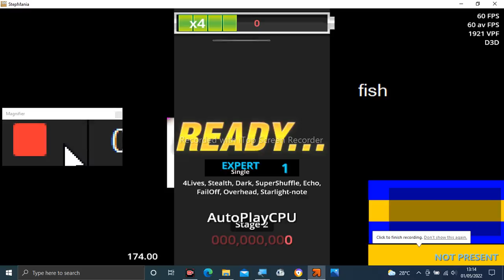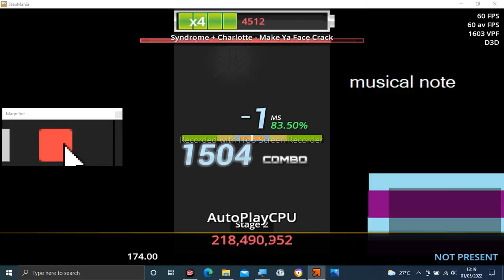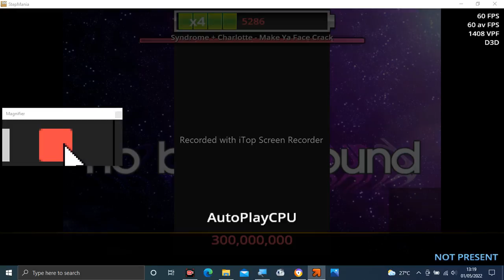Stepmania Audio - Make Ya Face Crack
Tittle: Make Ya Face Crack
Artist: Syndrome + Charlotte
Label: HolTunes